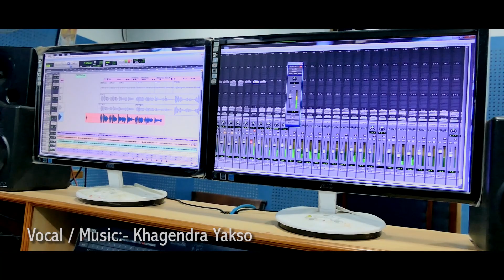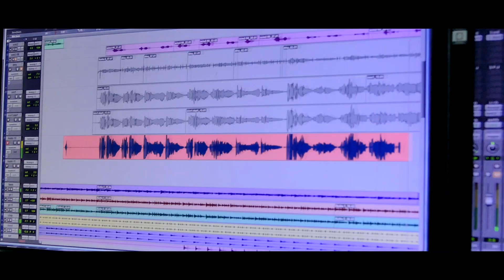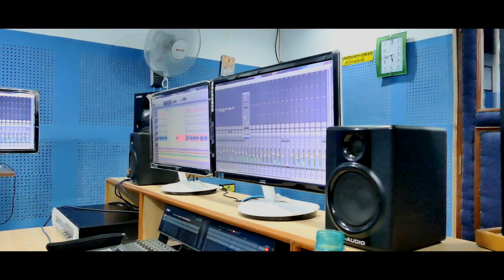Leka Mathi by Khagendra Yakso/Rajendra Limbu/ YUMA/Studio Video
Lekamathi नेपाली गीत .
Lyrics : Rajendra kumar Limbu
Compose : Khagendra Kumar Limbu
Vocal : khagendra yakso
Production : Yuma
Camera : Meghraj Magrati